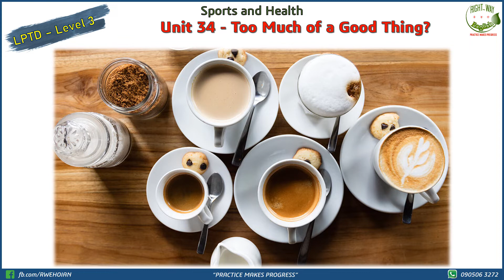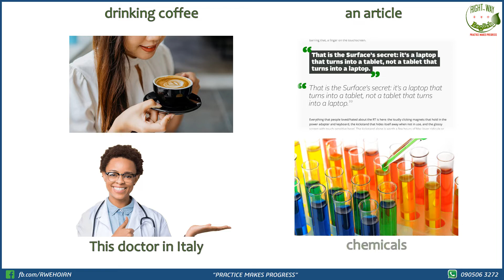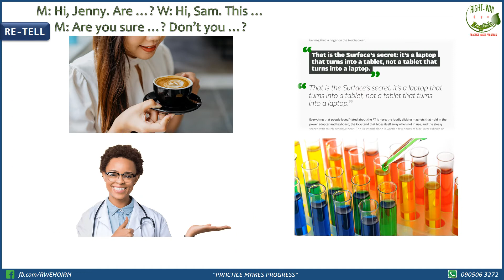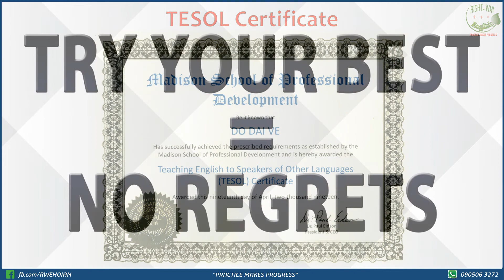LPTD Level 3: Unit 34 - Too Much of a Good Thing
HỌC TỪNG BÀI KỸ CÀNG, CẨN THẬN, DUY TRÌ ĐỀU ĐẶN MỖI NGÀY
Cách học:
1. Nghe và chép Chính tả - Sửa lỗi chính tả - Nghe lại
2. Tra Phát Âm - Đọc Chuẩn - Đọc Hiểu
3. Làm các bài tập bằng cách ĐỌC CHUẨN, TO, RÕ RÀNG
4. RE-TELL (Kể lại) dựa trên các hình ảnh và gợi ý.
5. Tập REPEAT (nghe và lặp từng câu)
6. Tập SHADOW (vừa nghe vừa lặp theo mà không dừng Audio)

Hãy đến với lớp của mình để một lần được trải nghiệm các phương pháp giảng dạy đa dạng, hiệu quả được lồng ghép khoa học để phát triển khả năng Tiếng Anh của bạn một cách tốt nhất nhé.